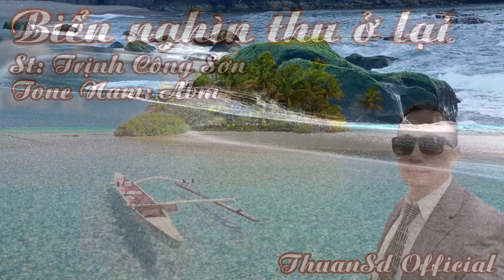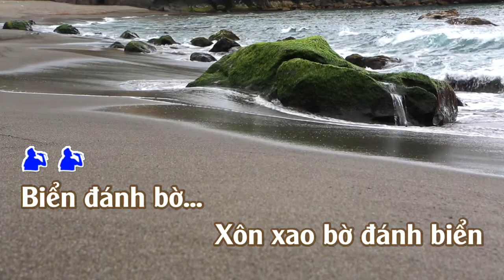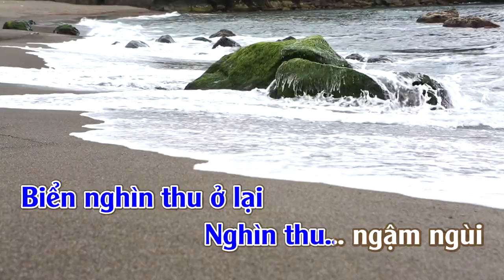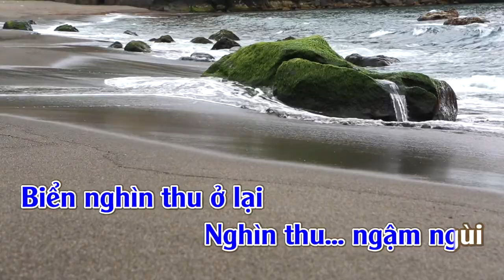Biển Nghìn Thu Ở Lại | Karaoke | Tone | Nam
Biển Nghìn Thu Ở Lại